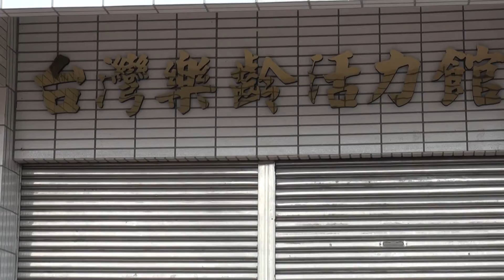揭牌-台灣樂齡活力館開幕-6-雲林縣土庫鎮第一樂齡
全國第一座台灣樂齡活力館於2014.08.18.在新庄社區活動中心二樓揭牌開幕，新庄國樂社、馬光樂齡學員、信義育幼院學童，地方長官、雲林縣土庫鎮第一樂齡學習中心學員一起參加，除唱歌跳舞慶祝外，也一起體驗各項活動設施，大家都很快樂。